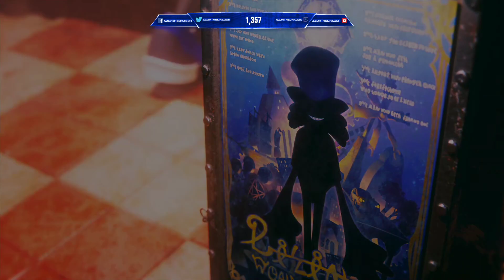BALAN WONDERLAND FR : Découverte d'un platformer sous acide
En direct du vendredi au samedi à 18:00 (heure de Paris) et les dimanches à 14:00 (heure de Paris)